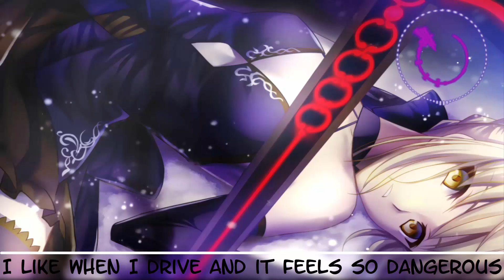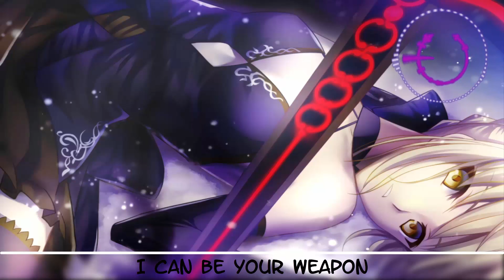⍟Nightcore → Weapon Grant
༼ つ ◕_◕ ༽つ (づ◕ω◕)づ
Hello everyone ! New song ! Enjoy it ! :3 ^^

➪Artist : Grant ✔️
➪Song : Weapon ✔️
➪Anime : Fate Series ✔️
➪Character(s) : Saber Alter ✔️

♥ Friends Channels ♥ : .